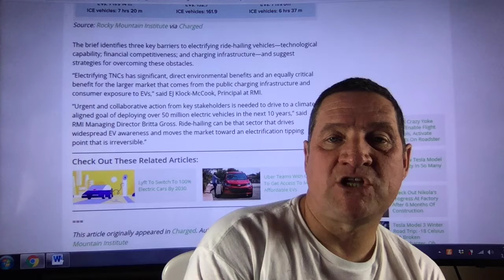New Report Underscores Need To Electrify Ride Hailing Fleets. Your thoughts?